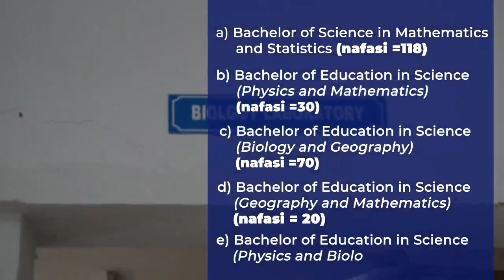CGF ANDENGENYE AWAONGOZA ZIMAMOTO KUPANDA MLIMA KILIMANJARO